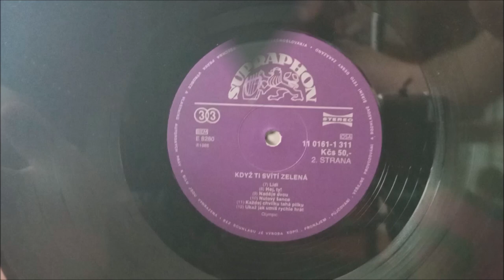LP / Olympic – Když ti svítí zelená / 1989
Sedmnácté album Československé kapely Olympic v podání : Milan Broum, Milan Peroutka, Petr Janda, Jiří Valenta